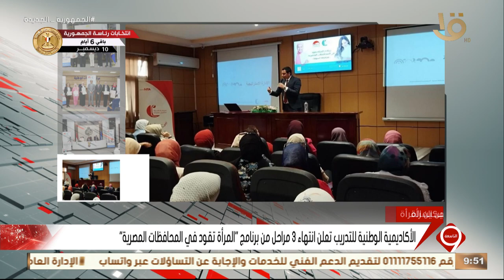الأكاديمية الوطنية للتدريب تعلن انتهاء 3 مراحل من برنامج “ المرأة تقود في المحافظات المصرية”